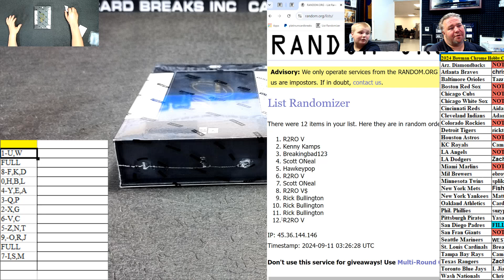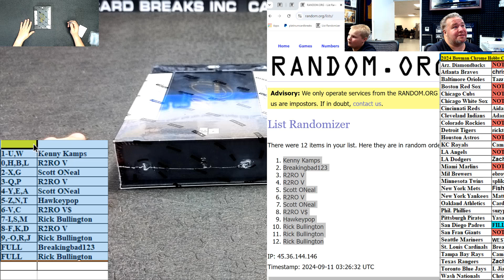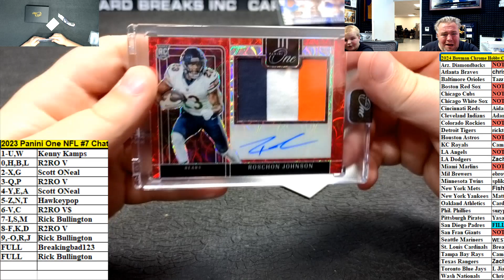2023 Panini One NFL #7 Chatter Drop